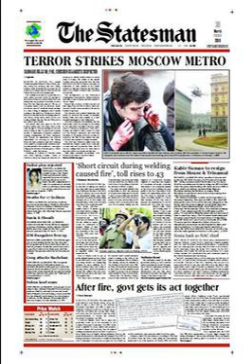The Statesman (India) | Wikipedia audio article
This is an audio version of the Wikipedia Article:
The Statesman (India)

00:00:46 1 History
00:01:32 2 Editorial style
00:03:23 3 Supplements
00:04:54 4 Key editorial personnel
00:05:29 5 Editorial incident
00:06:02 6 Rally sponsorship
00:06:11 7 See also

- Socrates

SUMMARY
The Statesman is an Indian English-language broadsheet daily newspaper founded in 1875 and published simultaneously in Kolkata, New Delhi, Siliguri and Bhubaneswar. It incorporates and is directly descended from The Friend of India, founded in 1818. It is owned by The Statesman Ltd and headquartered at Statesman House, Chowringhee Square, Kolkata, with its national editorial office at Statesman House, Connaught Place, New Delhi. It is a member of the Asia News Network.
The Statesman has an average weekday circulation of approximately 180,000, and the Sunday Statesman has a circulation of 230,000. This ranks it as one of the leading English newspapers in West Bengal, India.